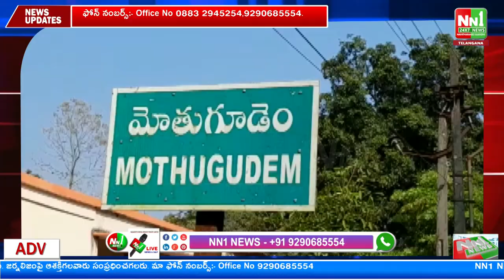29-05-2023 NN1 NEWS Bulletin